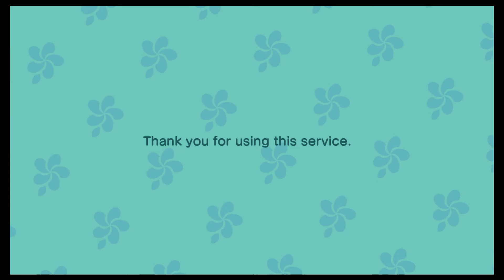Animal Crossing: New Horizons Day 654 - Lost Some Footage On Christmas (Part 5)